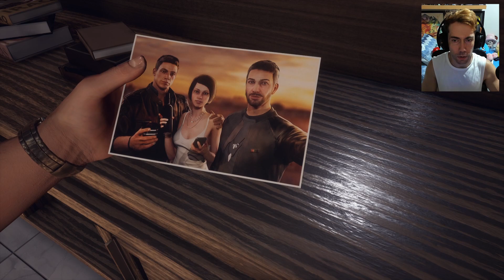Devil's Hunt | Gameplay Español | Una buena alternativa a Devil May Cry y Darksiders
Devil's Hunt acaba de lanzarse para PC en la plataforma Steam, pero más adelanta saldrá tambien en PS4, Xbox y Nintendo Switch! Un juego tampado pero un grandioso juego que esta muy cuidado!